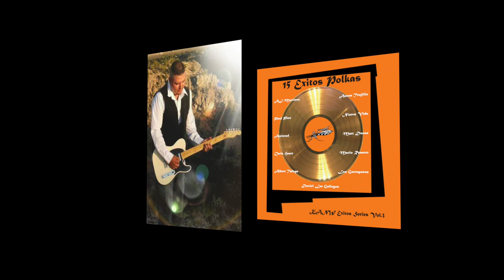Mario Romero "La Violita (Polka De Mi Abuela)"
From the CD "15 Exitos Polkas - Exitos Series Vol. 3" ©2015 Atlantis CDS, LLC. ("La Violita - Polka De Mi Abuela" written by Mario Romero - Thunder Heart Music, BMI) Available , iTunes, Google Music, Amazon, Rhapsody, Deezer, Groove, Spotify, CD Baby, etc...